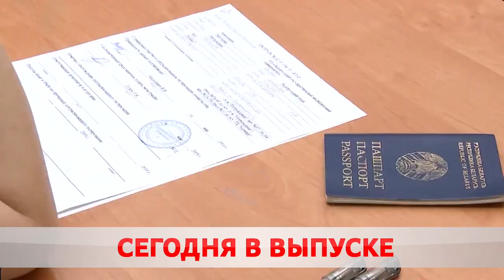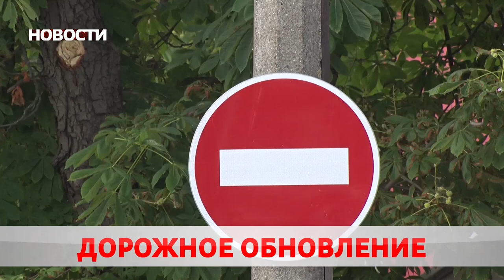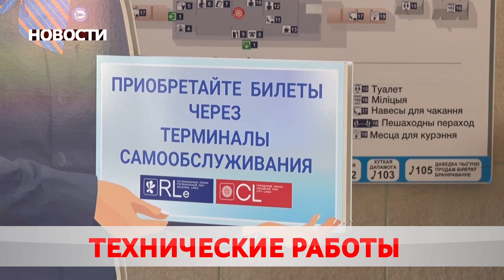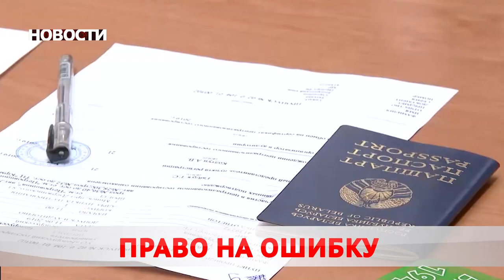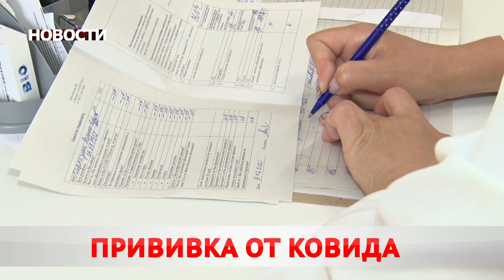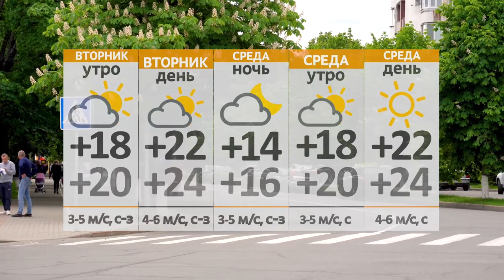Новости 14 06 21